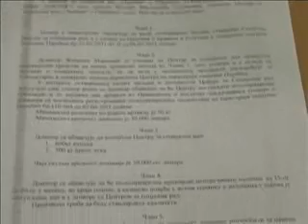29 07 marina vasic ugovori